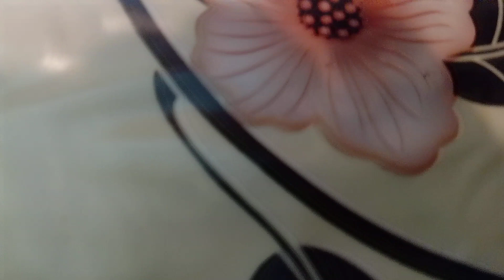Що це за комаха така?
Напишіть нам як називається ця комаха. Адже ми такої ще не бачили і тому нам цікаво буде про неї дізнатися.